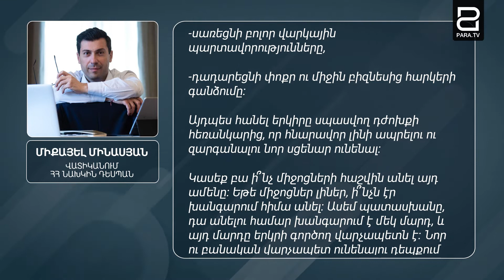Վիճակն իրոք վատ է. «Իմ քայլը» դեռ կարող է իր քայլն անել. Միքայել Մինասյան